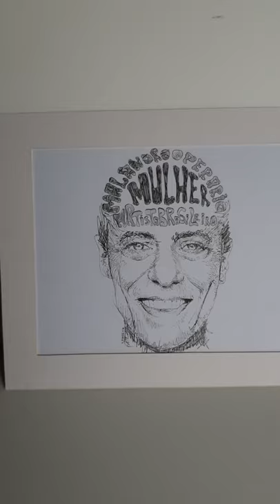Restrato de Chico Buarque de Hollanda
Restrato de Chico Buarque de Hollanda feito pelo artista André Massena, ilustração realizada para resenha do documentario: Chico: Artista Brasileiro, para o site mondobacana.